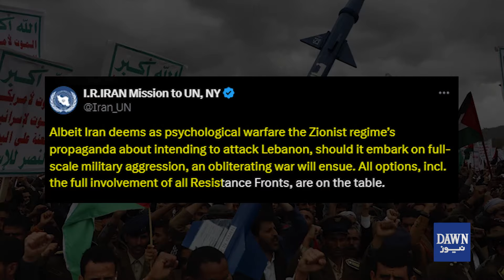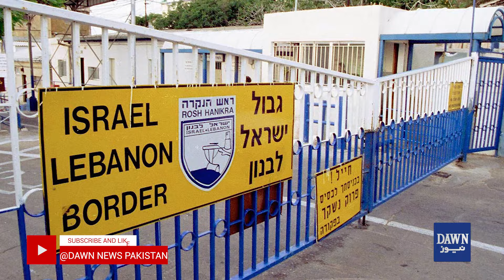Hezbollah-Israel War: Travel Ban to Lebanon | Dawn News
حزب اللہ، اسرائیل جنگ
لبنان سفر کرنے پر پابندی